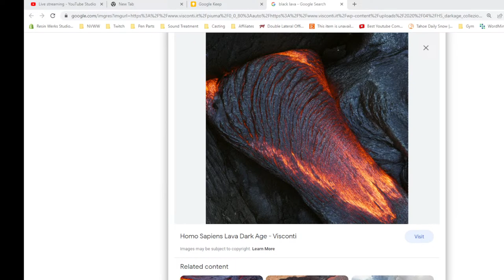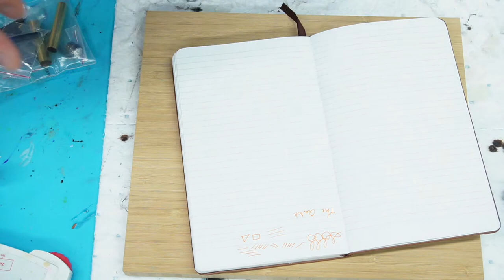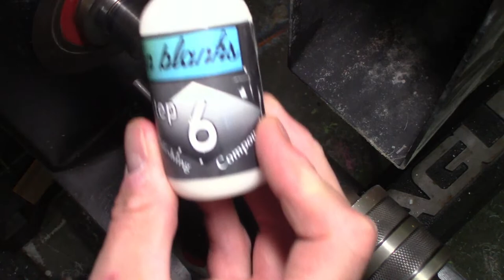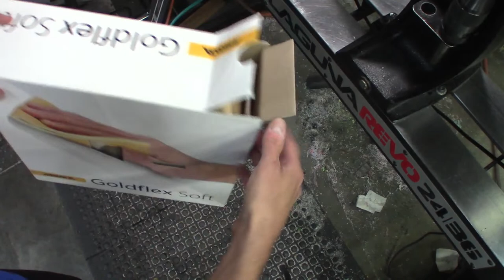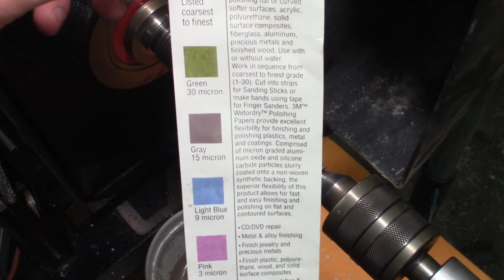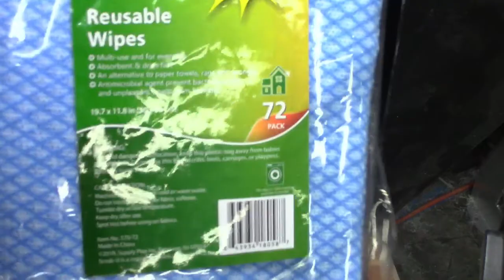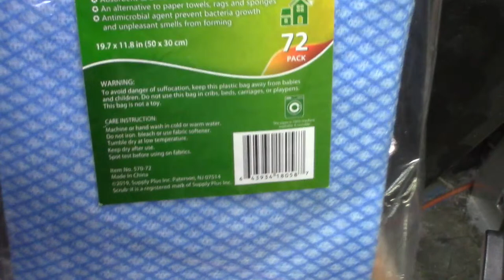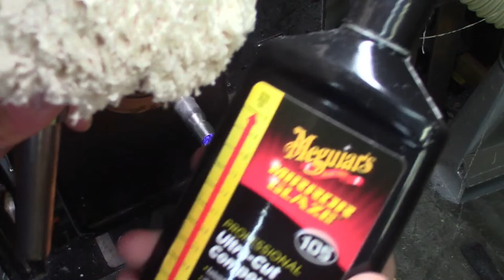🔴Replay: Turning a Cigar Pen | Episode 241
Let's see how those experiment blanks look turned up!

✅ Mirka Goldflex 400 grit Sandpaper

✅ ScrubIt Soft Towels

Looking for turning or resin casting supplies? Turners Warehouse has everything you need!

Check out my "Tools I Use" page on my website for links to the products, tools and supplies I use

Shop the Resin Werks Studio Pen Blank Store, over 80 different styles of pen blanks in stock